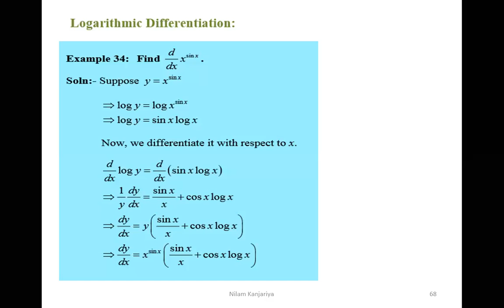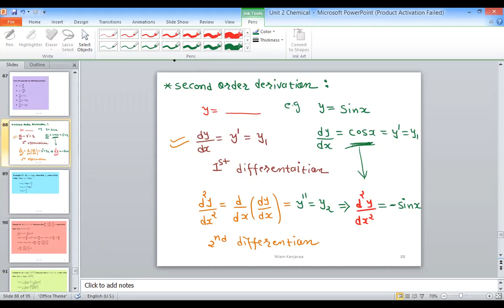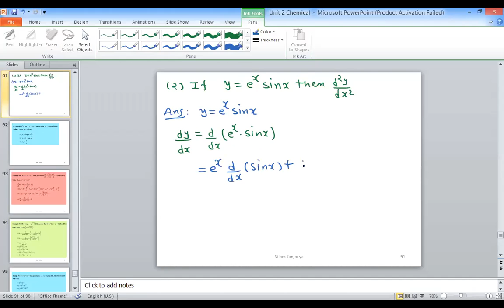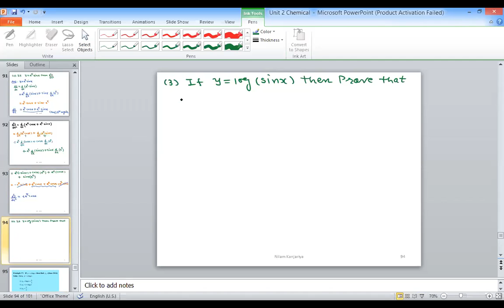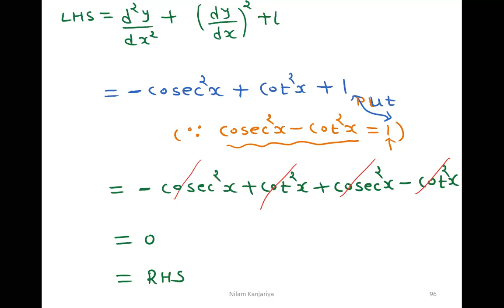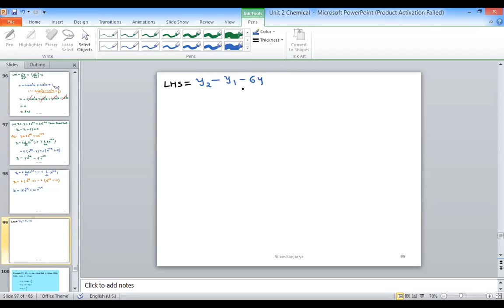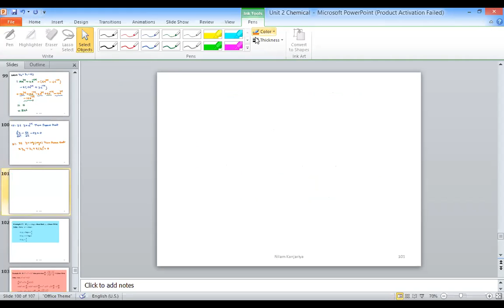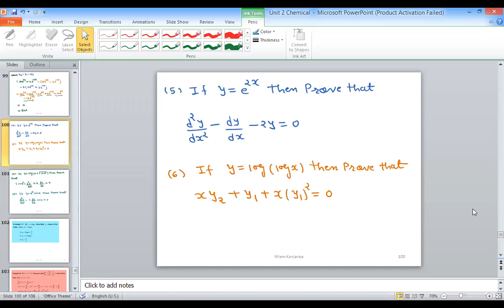Lecture 11 Unit 2 Differentiation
Second order Differentiation